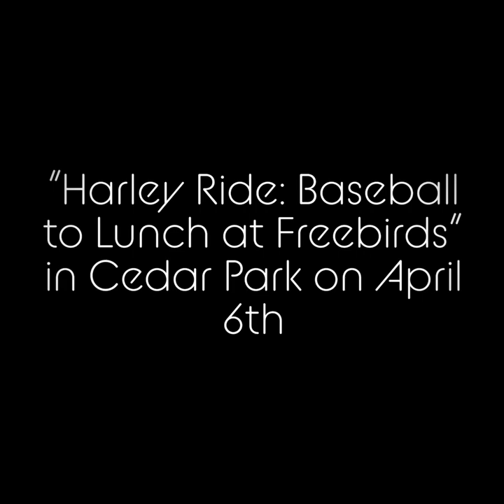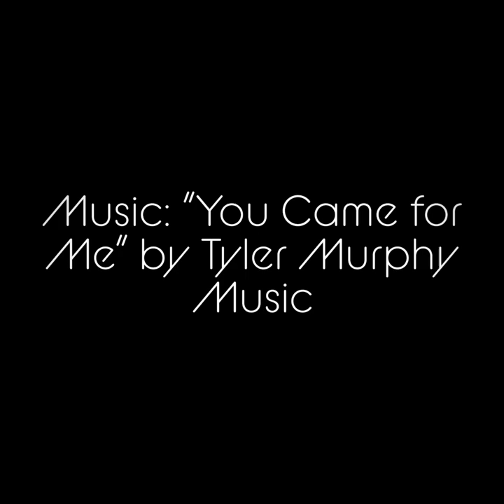“Harley Ride: Baseball to Lunch at Freebirds”Music: “You Came for Me” by Tyler Murphy Music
On April 6th, we embarked on a journey that took us from the spirited cheers of the baseball field to the warm embrace of friendship and delicious food at Freebirds in Cedar Park. Amidst the crack of the bat and the roar of the crowd, our camaraderie blossomed, weaving a tapestry of memories that will forever be cherished. And as we sat down to savor our meal at Freebirds, laughter filled the air, binding us closer together in a bond that transcends the confines of time and distance. It was more than just a ride and a lunch; it was a celebration of friendship, unity, and the simple joys of life shared with those we hold dear.